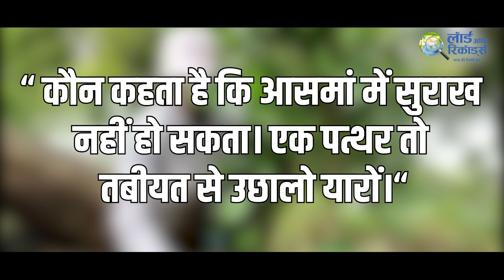प्रयागराज के प्रोफेसर कैसे बन गए हरियाली गुरु!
इलाहाबाद विश्वविद्यालय के प्रोफेसर एनबी सिंह आज हरियाली गुरु बन चुके हैं। उन्होंने अकेले ही अपने शहर को हरा-भरा करने का बीड़ा उठाया। आज उनकी बदौलत विश्वविद्यालय और शहर के काफी हिस्से हरियाली से लहलहा रहे हैं।

हरियाली गुरू प्रोफेसर सिंह सिर्फ पेड़ों के संरक्षण तक ही सीमित नहीं है, बल्कि वो अन्य जीवों के संरक्षण में भी महत्वपूर्ण योगदान दे रहे हैं।